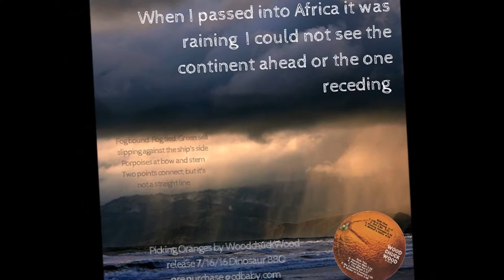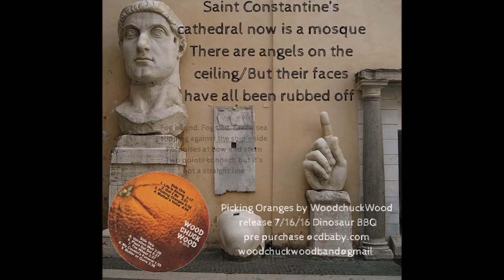Picking Oranges by WoodchuckWood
File under Alt-Americana